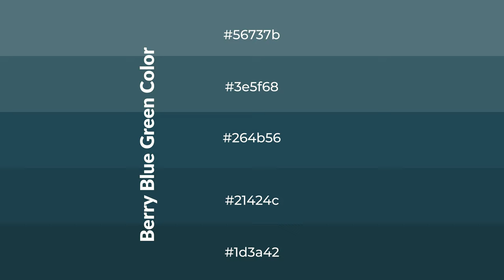Shades & Tints of Berry Blue Green color 264b56 A Cool Blue color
Shades of Berry Blue Green color 264b56 Cool Shades of Berry Blue Green color with Blue hue for your project!

Shades
Hex 21424c

Tints
Hex 3e5f68

Berry Blue Green is a cool color, and it emits calming, serene, soothing, refreshing, spacious, unwinding, peace and relaxed emotions. Cool colors are like water, ice, sky, grass, soft and snow. You can see them used in baby products.